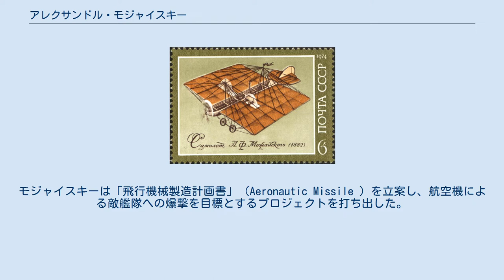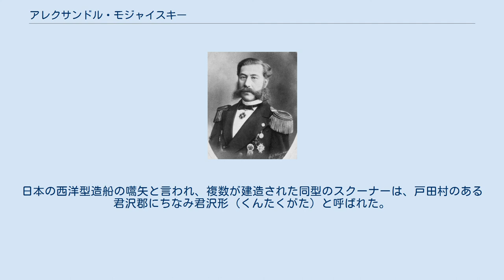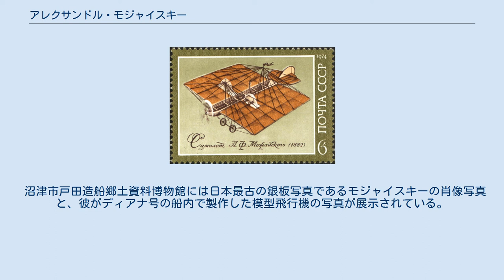アレクサンドル・モジャイスキー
アレクサンドル・モジャイスキー モジャイスキーの飛行機（ソ連の1974年の切手） アレクサンドル・フョードロヴィチ・モジャイスキー（ロシア語: Алекса́ндр Фёдорович Можа́йский アリクサーンドル・フョーダラヴィチュ・マジャーイスキイ、 1825年3月21日(ユリウス暦3月9日) - 1890年4月1日(ユリウス暦3月20日)）はロシア人で、蒸気エンジンを搭載した飛行機を製作し、1884年に飛行実験を試みた人物。
これは、（知られている限りでは）フランス人フェリックス・デュ・タンプルの実験に次ぐ史上二番目の有人動力飛行の試みであった（航空に関する年表を参照）。
現在のフィンランド生まれのロシア帝国の貴族出身。
 内燃エンジンの草創期にあっては、機械加工技術の発達と共に性能が上がった蒸気エンジンによる航空機研究がヨーロッパ各国で盛んに行われていた。
上空では水の供給が事実上不可能なため、巨大なコンデンサー（復水器）を備えた精密なエンジンによる航空機への応用が研究されていたのである。
 1860年代、ロシア政府は新兵器開発を推進していた。
モジャイスキーは「飛行機械製造計画書」（Aeronautic Missile ）を立案し、航空機による敵艦隊への爆撃を目標とするプロジェクトを打ち出した。
この計画により国家予算が組まれ、ロシア海軍の最高機密プロジェクトとして航空機開発が推し進められた。
 当初検討されたのが蒸気機関の開発である。
エンジンの重量が極端に制約される航空機開発の中で、モジャイスキーは軽量かつ小型な蒸気機関を追求したが、当時のロシアの工業力では製造不可能であったため計画は停滞、1880年にロシア海軍は正式に開発の失敗を宣言した。
その結果モジャイスキーは海軍を退官し、自費による航空機開発を決意するに至った。
 国家プロジェクトという制約を解かれたモジャイスキーは蒸気機関を海外に求めた。
その結果選ばれたのがヘンソン・ブラザーズ商会が開発したバイブレーティングレバー方式による小型高出力の蒸気機関であった。
モジャイスキーはこのエンジンを3台購入し、機体側は1870年代にスプリングでプロペラを回転させる模型飛行機を製作し、実験を重ねた。
 1884年7月20日、モジャイスキーは遂に航空機実物によるの飛行実験を実施した。
結果は滑走台から発進し、30mほどジャンプした後に右に傾いて大破したため、一般的には飛行とは認められていない（ロシアでは世界初の航空機と呼ばれている）。
 この時の航空機の模型がモスクワ航空博物館に展示されている。
 1854年、ロシア海軍士官であったモジャイスキーはプチャーチンによる開国交渉のロシア艦隊の旗艦ディアナ号に同乗していた。
ところが安政東海地震による津波で乗船は大破、修理のため向かった戸田への回航中に嵐に遭い宮島村（現、富士市）沖で沈没してしまった。
一行はやむを得ず戸田に滞在し、モジャイスキーの設計の下、帰国のための帆船を建造することになった。
 戸田には宮大工の上田寅吉を初め、数多くの船大工が集められ、モジャイスキーの指導の下、日本初の外洋帆船として建造された船は、プチャーチンによりヘダ号と名付けられた。
日本の西洋型造船の嚆矢と言われ、複数が建造された同型のスクーナーは、戸田村のある君沢郡にちなみ君沢形（くんたくがた）と呼ばれた。
 沼津市戸田造船郷土資料博物館には日本最古の銀板写真であるモジャイスキーの肖像写真と、彼がディアナ号の船内で製作した模型飛行機の写真が展示されている。
 小惑星2850にモジャイスキーという名の小惑星が存在する。